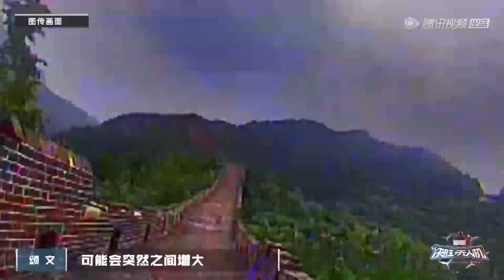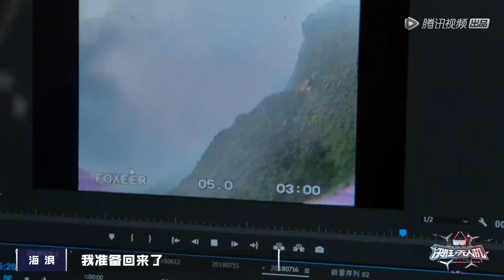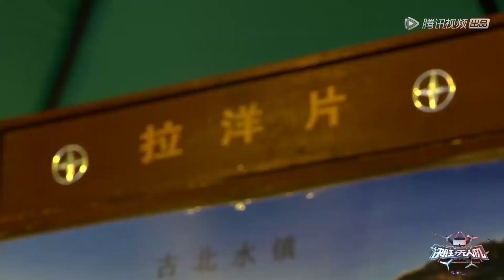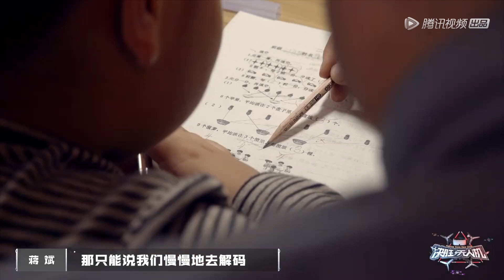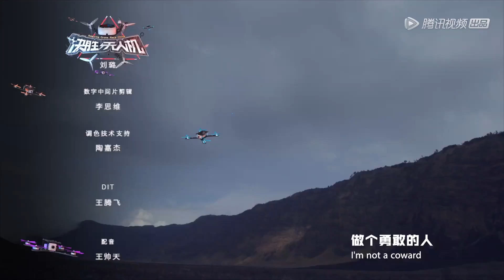【决胜无人机】 第2集：长城晋级 | Amazing Drone Race China | 腾讯视频 - 纪录片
《决胜无人机》是中国首部讲述竞速无人机海内外探险的纪录片。召集了7名国内最优秀飞手，开展6场无人机竞技探险，从城市到丛林，从亚洲到非洲，从大陆到海洋，带领观众一起迈开探寻世界的脚步，感受空中第一视角翱翔冲刺的极致体验。该片为企鹅影视与荷兰Zoomin.TV公司携手创造的全新节目模式，联合中国、荷兰、埃塞俄比亚、印度尼西亚四国顶级制作力量通力打造。除了讲述年轻一代的潮流科技文化，更从另一方面展现了新时代中国制造的与时俱进和强大。